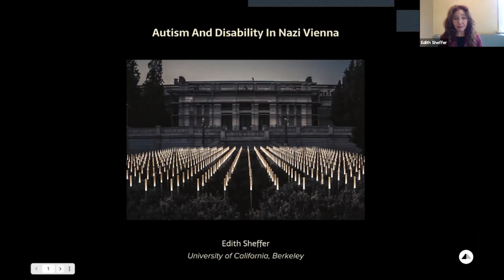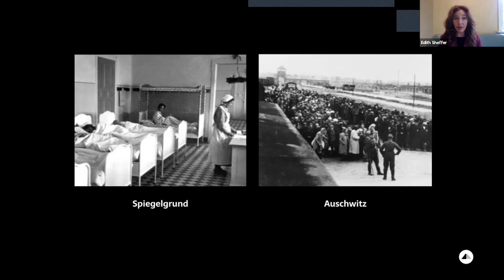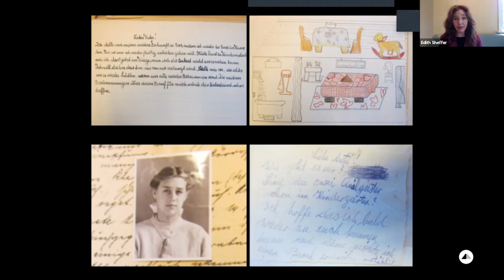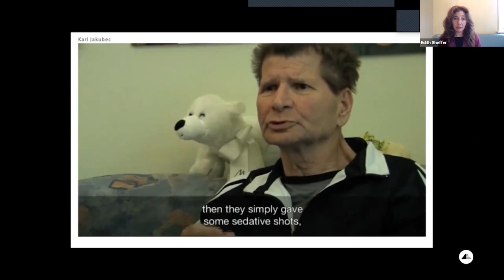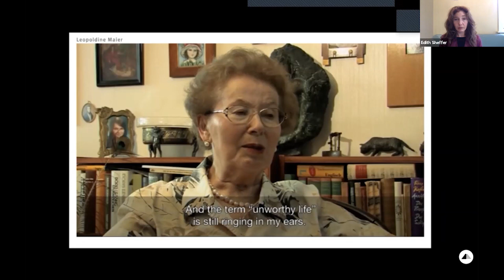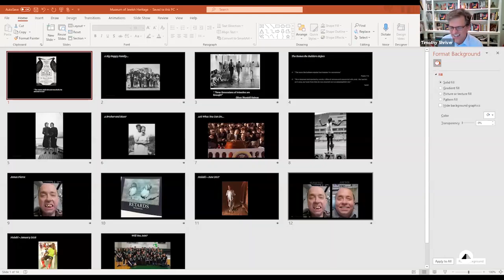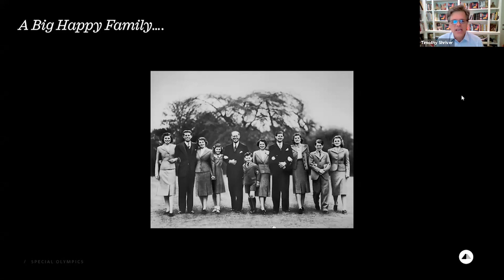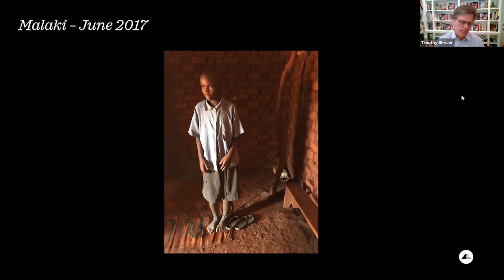Remembering Nazi Persecution of People with Disabilities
People with mental and physical disabilities were among the first targets of the Nazi regime. Several years before the Nazis devised a “final solution” for Europe’s Jews, they had already begun sorting their citizens by ability and claiming the Reich had no place for people who were different. Nazi doctors and psychiatrists led the charge, endeavoring to mold certain “autistic” children into productive citizens while sending others to be murdered at Special Children’s Wards throughout the Reich.

This dark history is explored in our program with prize-winning historian Dr. Edith Sheffer. Sheffer’s 2018 book Asperger’s Children: The Origins of Autism in Nazi Vienna exposed the story of Hans Asperger, a pioneer of autism and Asperger syndrome who played an active role in the Nazi project.

Sheffer is in conversation with educator, disability rights activist, and film producer Dr. Timothy Shriver, who serves as Chairman of the Special Olympics.